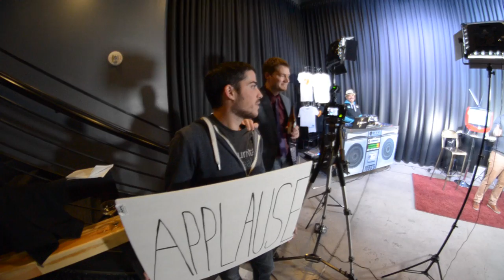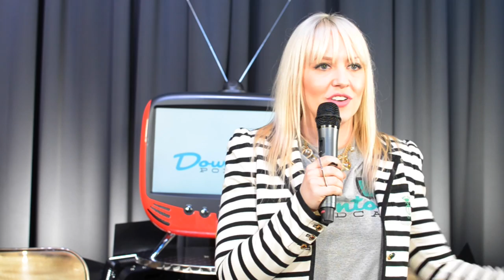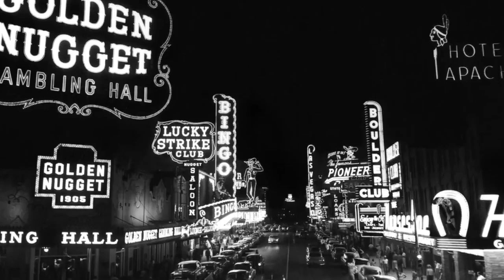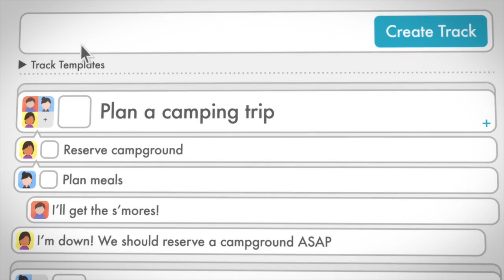Ep 104 - Downtown Podcast (ft. Dirk Vermin)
Gear up for episode #104 of the Downtown Podcast! In this episode, we feature Dirk Vermin featured on A&E’s Bad Ink. Besides being a tattoo artist he’s also a father, guitarist, singer, producer, and business owner.

We also film some of our very own questions about tourist for the former mayor Mr. Goodman for his “Ask Oscar” filming.

We end the show with a live performance by Play for Keeps!